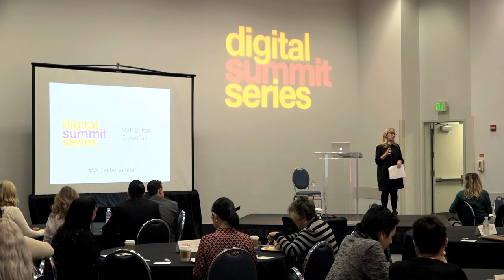Matt Britton: Millennials & Hospitality: Live In Anaheim CA 10/12/17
To book Matt for your next corporate workshop, offsite, or industry conference,

Having delivered over 200 keynotes in 5 continents over the past 3 years, Matt has quickly emerged as a go-to speaker for industry conferences, customer events, corporate off-sites, and leadership summits.

Matt Britton is America’s leading expert on the millennial generation having consulted for over half of the Fortune 500 over the past two decades. Matt's unique ability to connect the dots between the new consumer culture of today and the business trends of tomorrow is what separates him and offers unique value for his clients.

Matt's best-selling book titled YouthNation, which debuted at #1 on Amazon's business book list has created the modern day roadmap for corporations large and small alike to approach a generation with power and influence unlike any other emerging demographic in history.

In 2002 Matt founded MRY, a digital and social media marketing services agency, which he would grow from a one-person startup to a global powerhouse with over 500 employees. Over the course of Matt’s 14-year career at MRY, the agency he founded helped prominent Global corporations including Microsoft, Procter & Gamble, Ford Motors, Visa, and Google develop innovative strategies and successfully launch products aimed at the Millennial Generation. In 2011, MRY was acquired by the Publicis Groupe.

In 2016, Matt joined CrowdTap as CEO. a company he incubated and spun-off from MRY in 2011.

In 2017 Crowdtap was renamed as: Suzy. Through Suzy, a consumer intelligence platform which is being touted as 'Siri for brands', Matt and his team are bringing the voice of real consumers directly to brands at scale and at the speed of culture. Suzy helps companies like Netflix, Coca-Cola, P&G, J&J, Citibank, Verizon, Nintendo & Nestle, among others, validate critical assumptions so they can focus on creating compelling new products, developing effective marketing strategies, and validating direct offers that increase conversion, improve path-to-purchase and drive growth. Suzy has secured over $15 Million in Venture capital to date from investors that include The Foundry Group, Tribeca Venture Partners, fashion icon Kenneth Cole & NBA star Kevin Durant.

speaker reel
Gen Y
Social Media Marketing
Matt Britton
Millennials
Public Speaker
Gex Z
Advertising
Media
Marketing
Britton
Matt
millennial expert speaker
social media generation
Millennial keynote speaker
Keynote Speaker
Generation Z Expert
Generation Y Expert
Gen Z Expert
Gen Y Expert
Millennial Expert
millennial keynote speaker
keynote speaker
youthnation
social media marketing
best conference speakers
best keynote speaker
best keynote speakers
generation z keynote speaker
experience economy
new consumer
Matthew Britton
generation z expert
matt britton
millennial expert
next generation
millennial
expert millennial speaker
expert keynote speaker
gen z expert
gen y expert
business speakers
advice for entrepreneurs
marketing strategy
barbell economy
Gen Z
generation y expert
matty b
corporate responsibility
digital marketing
gary vaynerchuk
speakers keynote
iMovie
generation y
research
suzy
asksuzy
entrepreneur
pop culture
motivational speaker
urbanization
millennial marketing
millennials
gen y
public speaker
gex z
gen x
marketing
social media strategy
marketing tips
social media advertising
the best social media marketing strategy for businesses
social media marketing 2019
keynote
generation tech
business marketing
greatest generation
business
generation
social media marketing strategy
generation z
baby boomers
mattbritton
mry
Millennial Marketing
Generation Z
can cable survive
future of tv advertising
future of tv broadcasting
future of tv networks
television advertisement
netflix tv
amazon tv
internet tv
google tv
facebook tv
future of tv
apple tv